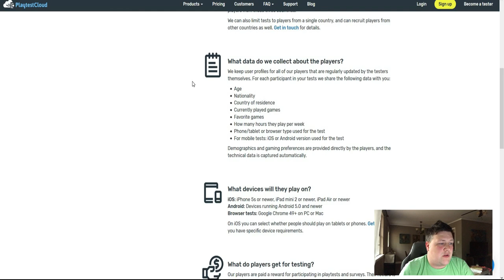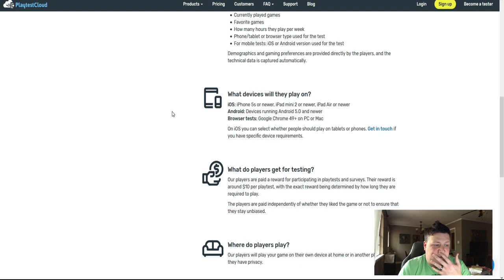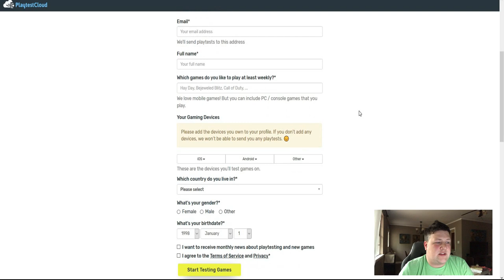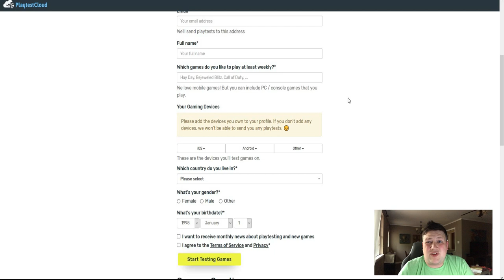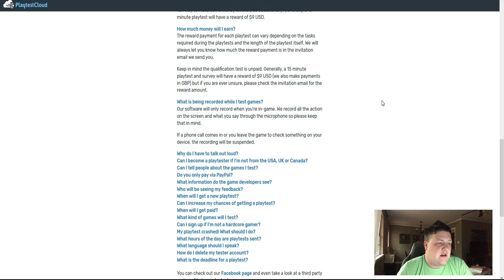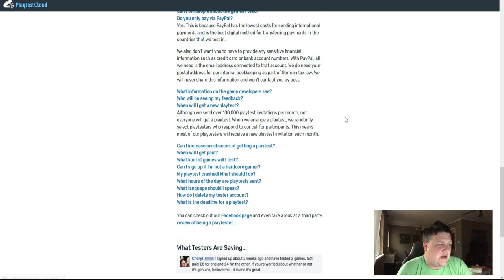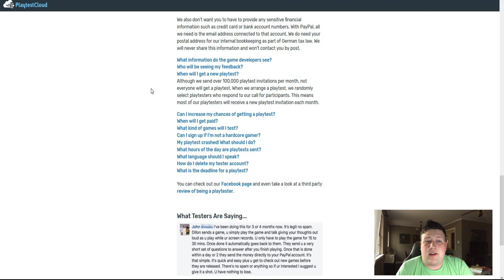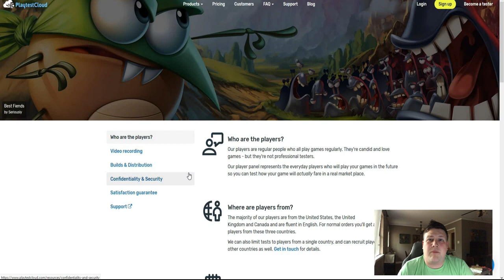How to make money playing games on your phone in 2019!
In this video, I will tell you about a website that you can sign up for to receive beta tests for games that companies will pay you to play.

There are many different websites to make money online and in this video I share one that lets you play games on your phone for money.

Phillip Whatley - Life without Boundaries

Thanks again for watching "How to make money playing games on your phone in 2019!" I hope this video help you get closer to that life without boundaries sop you can achieve financial freedom.